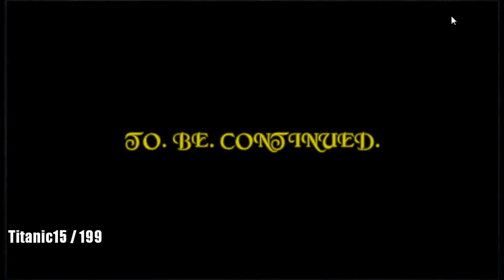AQ Worlds "DREADER SPACE!!!" (Quest)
Quest:DREADER SPACE!!!

NPCs:Artix

Monster List:Cyborg Beast Core

Turn in:Defeat Cyborg Beast core x1

Equipment Won:None